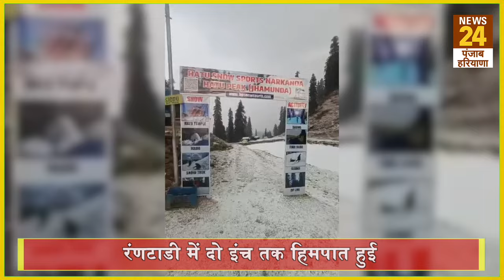Himachal Snowfall: हिमाचल में बर्फबारी का देखें खूबसूरत नजारा, पहाड़ की वादियों में झूम उठे पर्यटक !